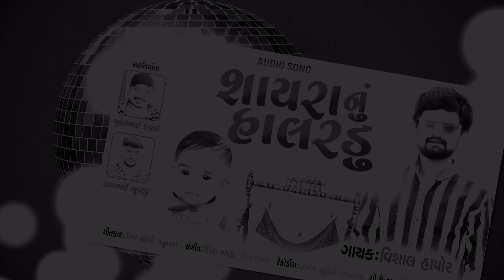SAYRANU HALRDU || VISHAL HAPOR || HD ADUIO 2019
⇨ Song :  Halrdu
⇨Album : Halrdu
⇨Singer :  Vishal Hapor
⇨Lyrics :   Gamer Rabari
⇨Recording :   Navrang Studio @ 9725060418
⇨Co- Producer :  Mukeshbhai Kamboi | Lalabhai Bhuvaji
⇨Sp. Thanks : Dashrat Khanpur, Kalu Bhankoda
⇨Company Label : RK Creation